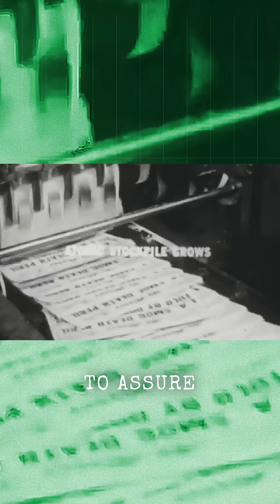Inside America’s Atomic “Backyard Workshop”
I updated the original score and added modern sound design to this historic nuclear test film to bring new weight and atmosphere to the footage. Presented as historical record. No reenactments. No modern narration added.

Watch closely — not just what’s shown, but how it’s explained.

What you’re seeing is not fiction. It’s how atomic testing was presented to the American public during the Cold War.

If you’ve ever wondered how close nuclear testing came to everyday life, this film answers it — calmly, confidently, and without hesitation.

Shot in Nevada and Southern Utah, this archival documentary follows atomic bomb tests conducted just miles from real towns, schools, and homes. Residents were told to stay inside. Fallout drifted overhead. Life continued.

Long before Fallout imagined a world shaped by nuclear power, this was the real version — narrated as routine, necessary, and safe.

This film captures the mindset of the Atomic Age: national defense, scientific progress, and the belief that testing had to happen here.

Historic footage and original narration from Atomic Tests in Nevada: The Story of the Continental Proving Ground, produced with technical guidance from the U.S. Atomic Energy Commission, U.S. Air Force, and Department of Defense.

This material is public domain under 17 U.S.C. §105.